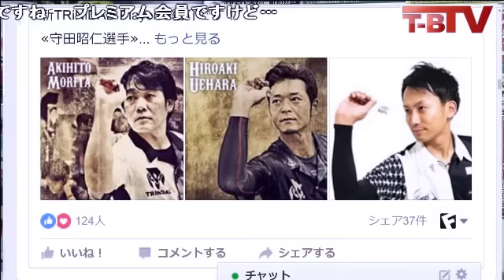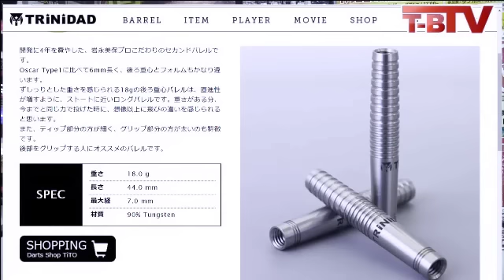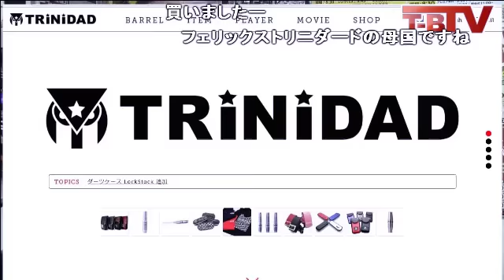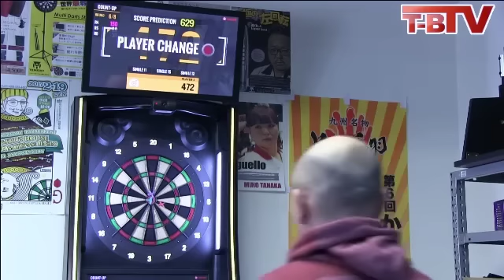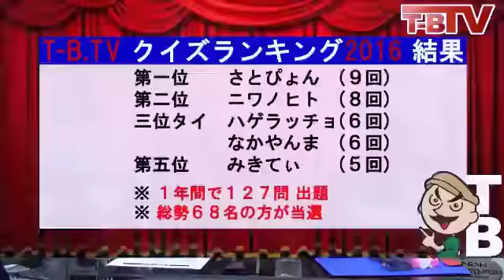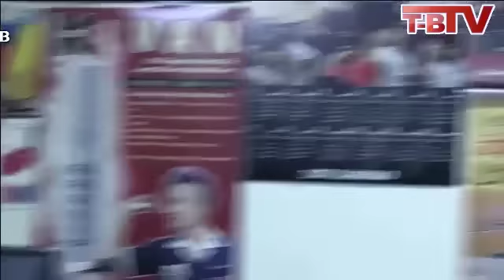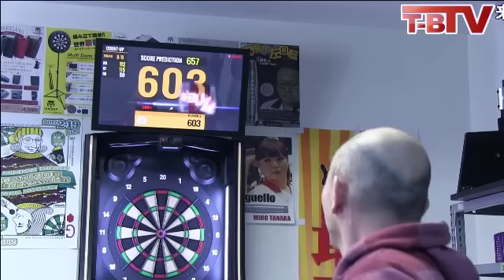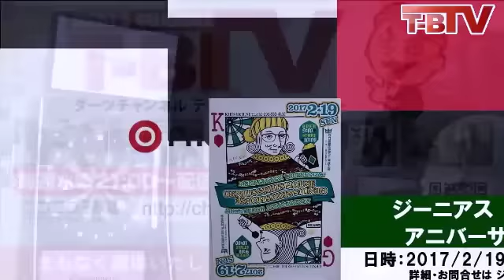【第80回】ダーツチャンネル『T-B.TV』選手の契約・移籍事情、そして2017年の展望etc.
2017年最初の放送映像となります！選手の契約・移籍事情やトリニダードの印税、そして新商品開発秘話と盛り沢山。T-Bは2017年も突っ走るようです。

毎週水曜日21：00～から生配信。 T-Bこと福永正和が視聴者と一緒に番組を作る対話型番組！